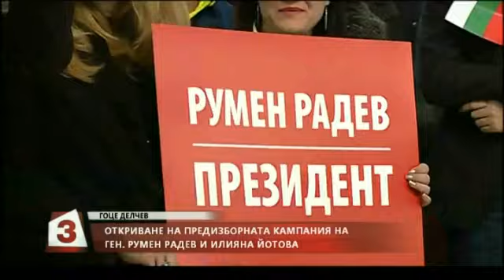Откриване на кампанията на ген. Румен Радев и Илияна Йотова